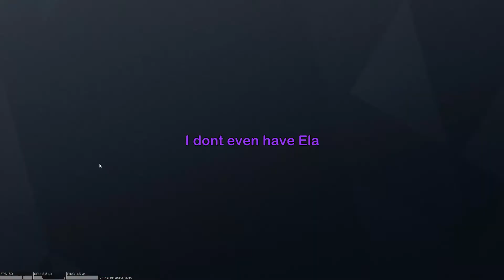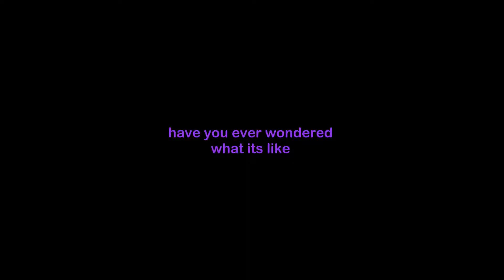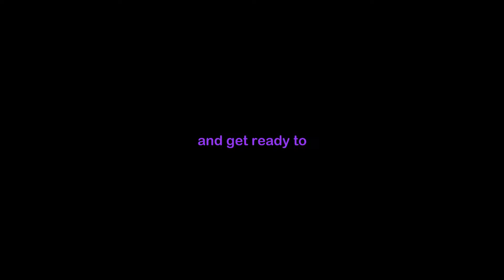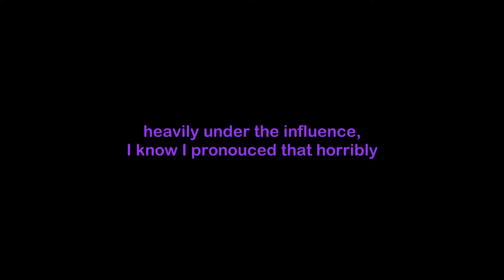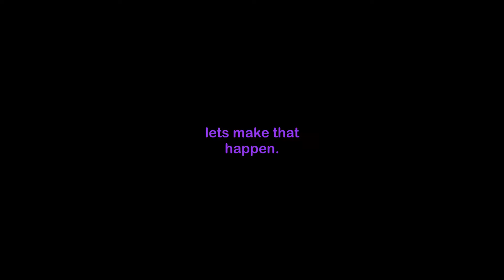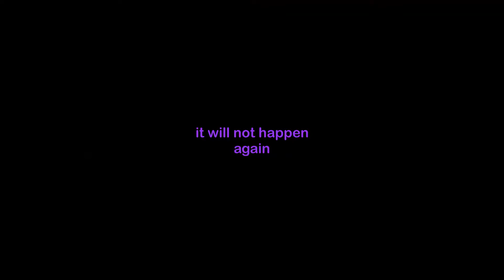I am the G.O.A.T. with this gun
In todays video we are playing some Rainbow Six Siege. You will see how GOATED I am with a BOSG and you might ask yourself, will this video cure my depression? Well for 7:09 it will, you might be asking will this video help you get women. no
Anyways enjoy!